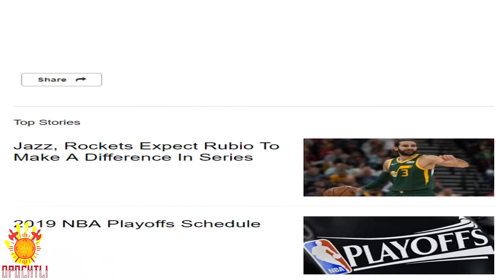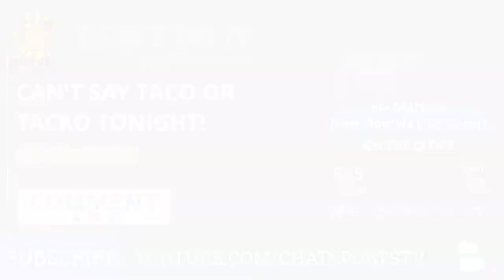Chat Sports NBA Draft Analysis: Tacko Fall vs Taco Bol? Aaron Zabriskie the next Utah Jazz Superfan?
Should Aaron Z-Dog Zabriskie be the next Utah Jazz Superfan?
SALT LAKE CITY, Utah – When the cameras weren’t on the basketball action during the NBA Finals, they were more often than not steadied on musical artist and Toronto Raptors superfan Drake.
Throughout the series, Drake was seen on the front row at Scotiabank Arena in Toronto cheering and hollering to an almost obnoxious extent. He was captured trash talking with the Golden State Warriors players and then also leading the pack at Toronto’s Jurassic Park, the team’s outdoor fan section, during the series-clinching Game 6.
Drake and the Raptors have been a stellar partnership for quite some time. Before the team hosted the All-Star Game in 2016, the Raptors announced that Drake had been added to the team’s payroll as a global ambassador for the squad. Other Drake activations include the naming of the team’s practice facility as the “OVO Athletic Centre,” after his October’s Very Own brand, and the annual “Drake Night” game during the regular season, in which the team dons Drake-inspired jerseys.

When fans think of the Raptors, they also think of Drake and vice versa. It’ll be interesting to see if other sports franchises follow Toronto’s lead and tie an A-list celebrity to their brand identity.
If the Utah Jazz were to have an “official celebrity fan,” who would it be?
KSLSports.com has a few ideas.
Mitt Romney
During the Jazz’s first round playoff series against the Oklahoma City Thunder, former U.S. presidential candidate Mitt Romney was shown on TNT’s broadcast taunting Russell Westbrook after the star guard picked up his fourth foul in the game.
Video of Romney gesturing towards Westbrook and holding up four fingers quickly went viral.

Romney has since been selected to represent Utah in the U.S. Senate, so he may have to act with a bit more diplomatic decorum nowadays, but his presence will still always been noted when he’s near the sidelines at Jazz games.
As for whether or not he’ll move the needle for young basketball fans as much as Drake, it’s probably a no.
Spencer Cox
It’s no secret that Utah’s lieutenant governor loves the Jazz. Cox is often tweeting or posting on social media about his love for the team and his hopes of the Jazz either signing a big-name free agent or ultimately claiming an NBA title.
Super excited to welcome 9,600 athletes and kick off the Larry H. Miller Utah Summer Games in Cedar City tonight! Trying to find something to wear and this seems appropriate today...

Cox recently announced his candidacy for governor in 2020 and has launched a state-wide campaign to visit every city in Utah and give community service along the way.
At least locally, Cox is ultra-popular and already in the upper echelon of famous Jazz fans.
“Super” Dell Schanze
Known as a bit of a novelty personality in the Utah community, Schanze’s fame grew in the early 2000s due to his loud and memorable commercials for his company, Totally Awesome Computers.
He’s since been in the news for a variety of reasons, including running unsuccessfully for governor three times, flying his motorized parasailing chair into wildlife and misuse of firearms.
While he may not have a perfect record in the public eye, Schanze always gets people in Utah talking.

David Archuleta

This podcast is has various comedic, interesting, & entertaining topics but my goal is to focus on the history of the Indigenous people of the American continent that was lost or stolen from history or hardly ever talked about. Opochtli is also known as the 'Left Handed One' or 'He who divides the Waters' in Nahuatl which is the Aztec's native language.